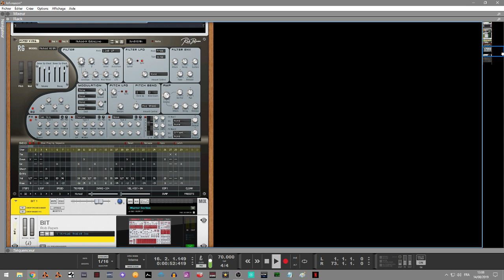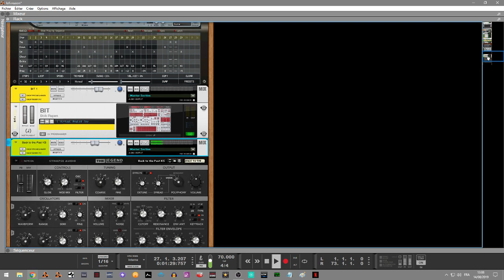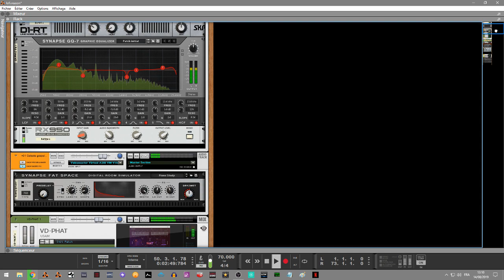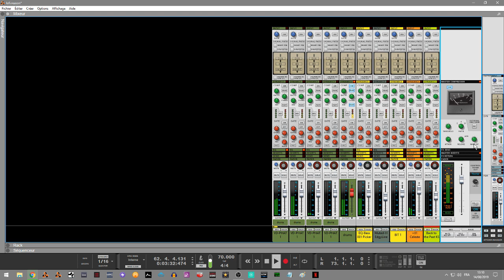UJAM PHAT2 SOULFUL DEMOS